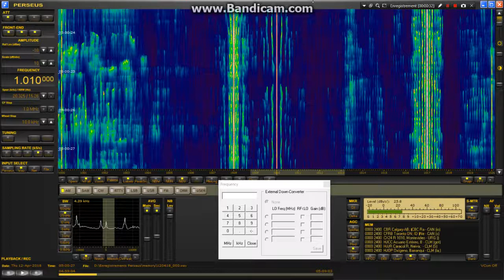CFRB 1010 KHz Toronto, Ontario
Received this morning at 0500 UTC.
"The newstalk 1010 AM radio downtown Toronto"